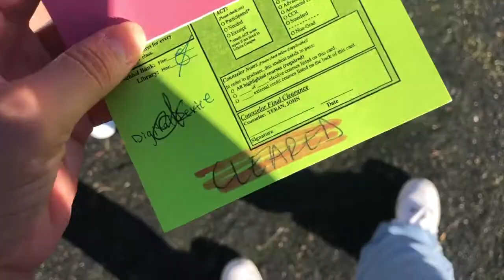VLOG 16: I graduated high school!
Hey guys! Today’s video is a Vlog of my graduation day! So excited to take you guys along this bittersweet moment! Hope u enjoy, Thank you for your support! Stay safe!
xx Jenny